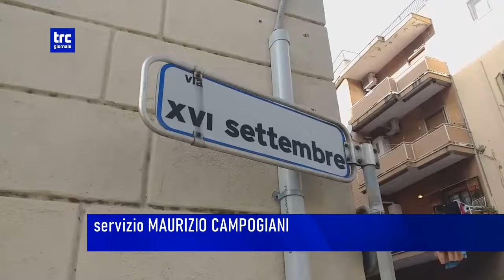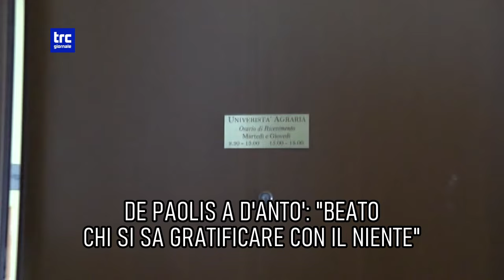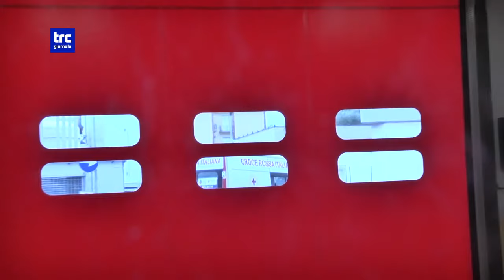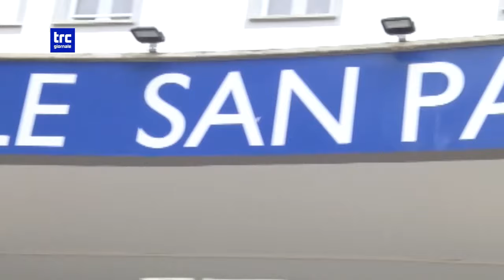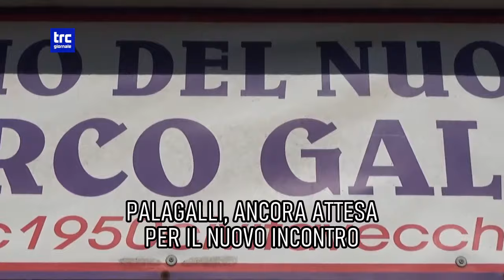TG DEL GIORNO 16 GENNAIO 2024